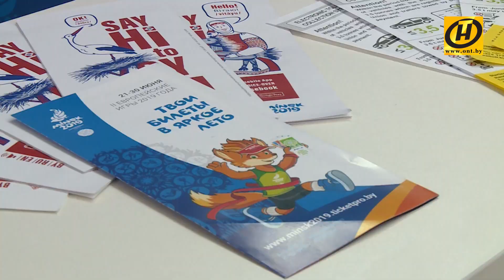Давайте познакомимся на улицах Минска с гостями II Европейских игр! Дежурная по городу (ENG SUB)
Участники соревнований по гребле на байдарках и каноэ разыграют 16 комплектов наград. А пройдет все в Республиканском центре олимпийской подготовки по гребным видам спорта. И билеты еще есть в продаже! Кстати, виза в Беларусь на время вторых европейских игр 2019 года – это билет на любое спортивное соревнование! Такое правило действует для граждан 74 государств мира. Наша дежурная по городу отправилась первой знакомиться с заграничными гостями… На старт, внимание, марш!